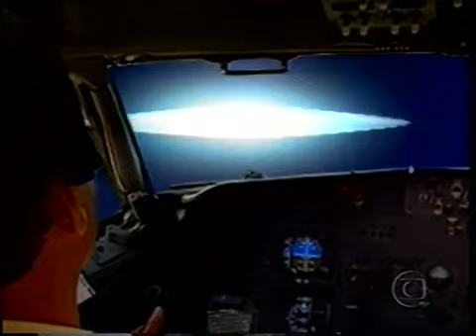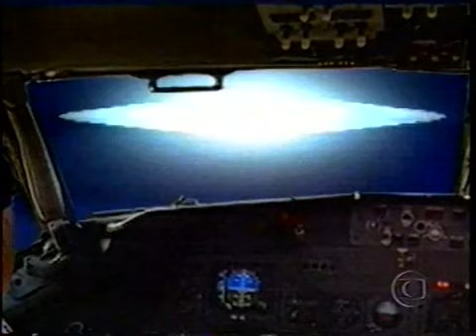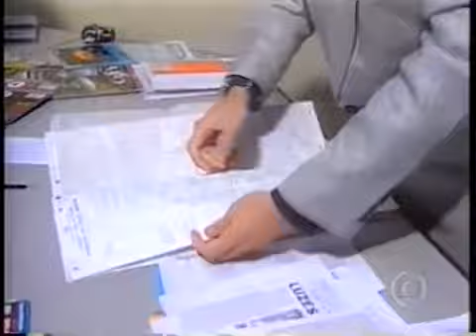DISCOS Voadores perseguem aviões no Brasil